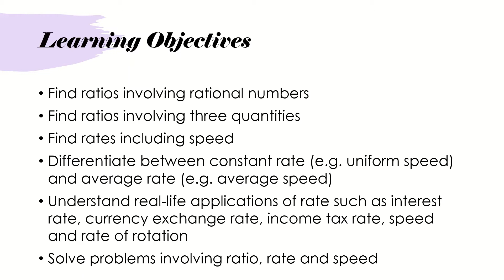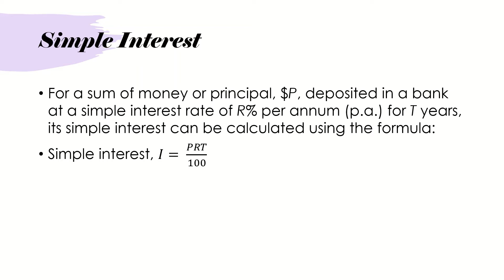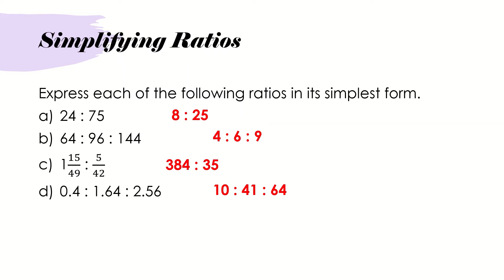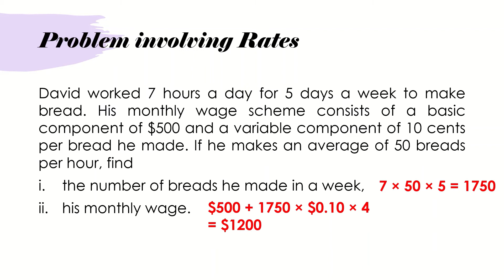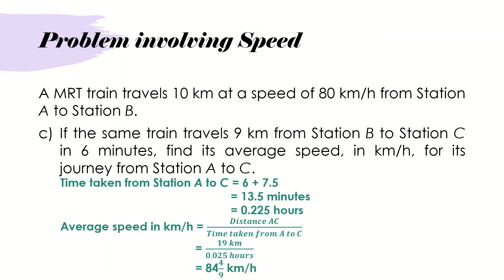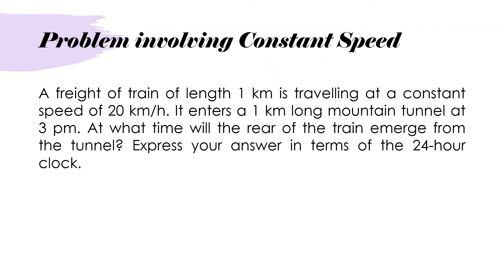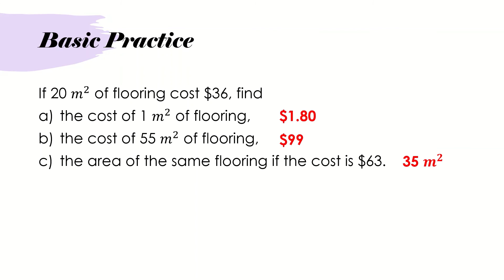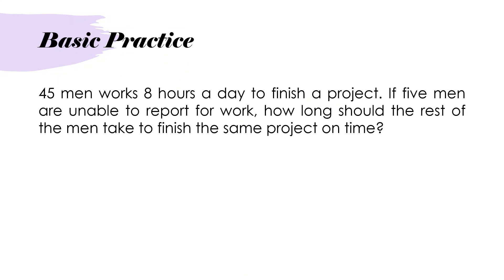Singapore Maths | Secondary 1 | Ratio, Rate and Speed | Part 1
Secondary 1 Mathematics (Grade 7)
Ratio, Rate and Speed
Following Singapore Mathematics Syllabus (2020)